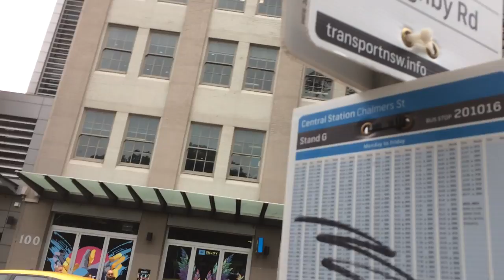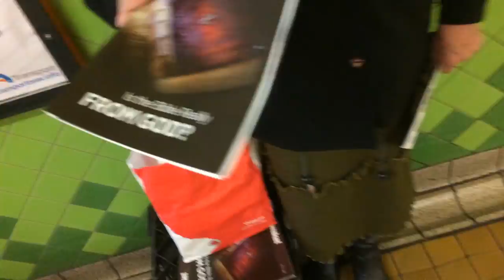A bus ride through Sydney Australia (343)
This bus ride commences at Elizabeth StWaterloo 2017 near the Waterloo oval. The bus went down Elizabeth Street, turned left at Redfern Street, and right at Chalmers Steet, it stopped at a makeshift shelter near the Center Station. What's when I have decided to disembark, I'll be growing my beloved tunnel to reach Broadway on the other sire.

Here is the link to the map and the timetables of that route plus some additional routes